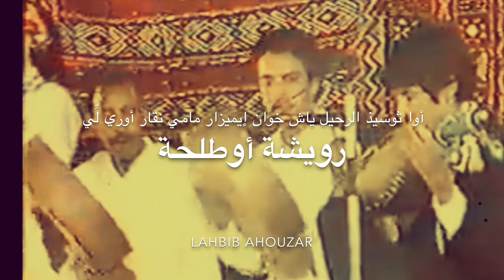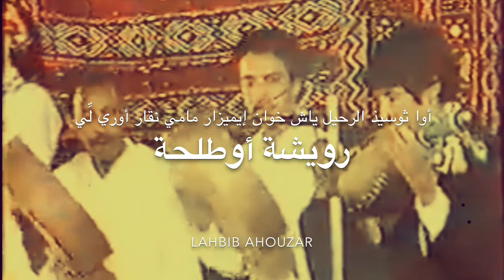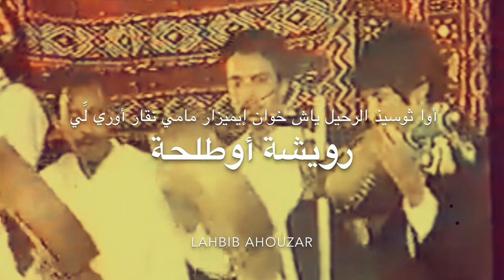رويشة مع أوطلحة : أوا ثوسيذ الرحيل أوا وا ،ياش خوان إيميزار مامي نقار أوري لِّي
تميز المرحوم محمد أوطلحة  بعزفه الماهر  على آلة  البندير فبالإضافة الى دقته في الإيقاع وطريقته التي ينفرد بها،كان  اوطلحة يمتاز بصوته الجميل حيث أدى مجموعة من الأغاني من محمد رويشة :ربي مايثعنيذ أيول ،أورا غر ثما وخليج اينغاش ايريفي ..شحال من ليلة وعذاب ،حارو عينيك ..
المرحوم اوطلحة كان بمثابة اليد اليمنى لمحمد رويشة رافقه في مسيرته الفنية خلال السبعينات حتى حدود 1984 قبل ان يلتحق بسلك الشرطة واستقل  نسبياً عن الفن ؛محمد رويشة مع محمد أوطلحة  :
أوا ثوسيذ الرحيل  أوا وا ،ياش خوان إيميزار مامي نقار أوري لِّي ،
لحبيب أحوزار .